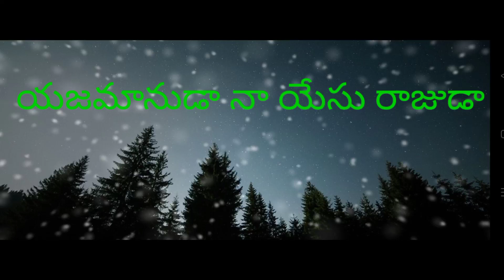యాజమానుడా నా యేసు నాధుడా